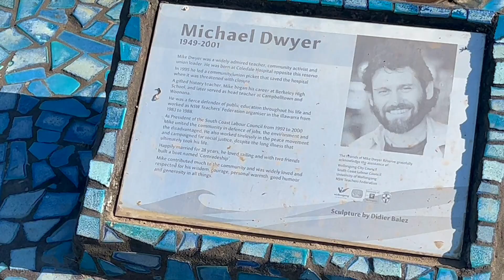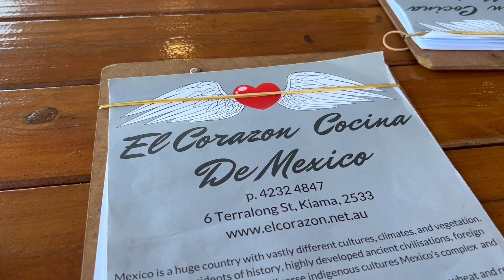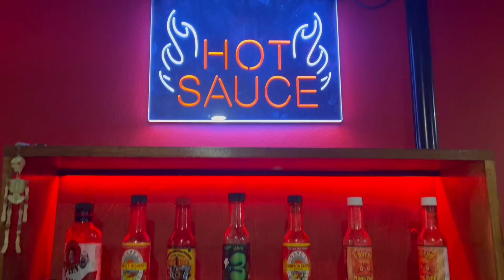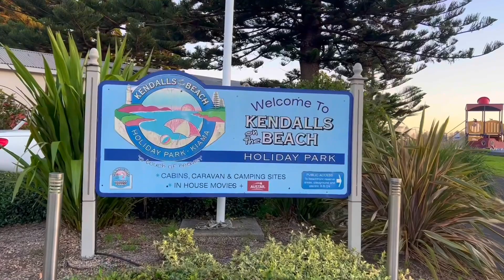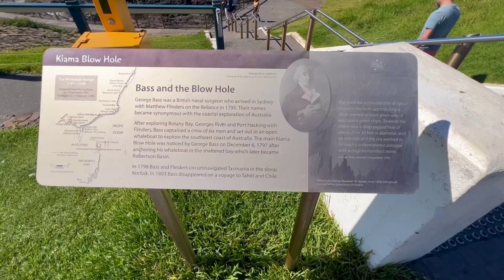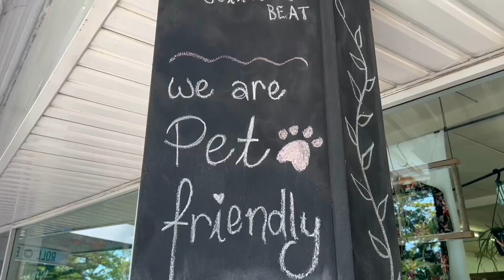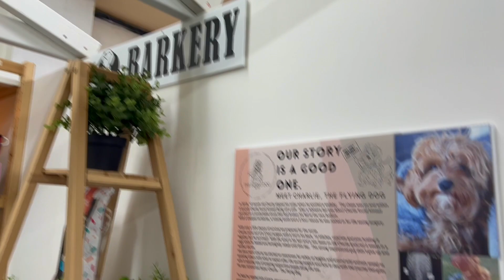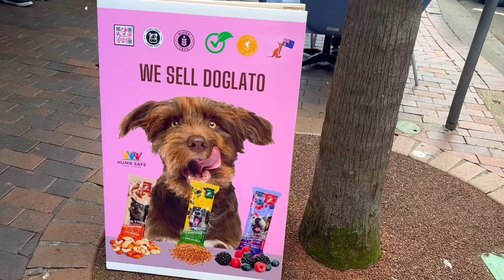Kiama NSW / Camping at Kiama / Sea Cliff Bridge / Pet-Friendly Camping / Van Life Australia / Beach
In this episode, we travel in our converted Ford transit campervan to Kiama NSW, Australia. While at the coastal town, we camped at Kendall’s on the Beach Holiday Park. We loved the holiday park and it was pet friendly. On the way to Kiama, we drove over the iconic Sea Cliff Bridge - which was absolutely stunning!

In this episode we visited and saw:
Kendall’s on the Beach Holiday Park
Coronation Park
El Corazon Bar & Restaurant
Kiama Lighthouse
Kiama Blowhole
Blowhole Point Rock Pool
The Collective Kiama
The Flying Dog & Co
Jaws Fish n Chips

Kiama is a coastal town south of Sydney, in New South Wales, Australia. It’s known for the Kiama Blowhole and Little Blowhole, two cliffside caverns where seawater shoots into the air. Heading north, the Kiama Coast Walking Trail links the blowholes to the columns of Cathedral Rocks, with whale-watching spots along the way. The local Surf Beach has calm water for swimming. Whilst in town you can visit Pilot’s Cottage Museum traces the town’s maritime history.

We hope you enjoy our channel. We enjoy part-time van life, creating weekly episodes that are live at 5pm (AEST) Sundays, and sharing our experiences on our travels with our cavoodle, Twyla. In our episodes we stay at free and paid campsites, showing our tips and tricks for making life on the road easier and more fun. Come join us on our adventures!

If you enjoy our channel and would like to donate to help it grow, you can donate